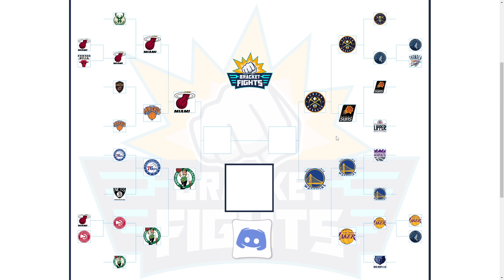2023 NBA Playoffs Update (2nd Round Predictions & 1st Round Recap)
like the video for your team to win the chip or pick victor webenwhatertfhisnameis this year

100 likes for daily nba playoff recaps...

2023 NBA Playoffs Update (2nd Round Predictions & 1st Round Recap)